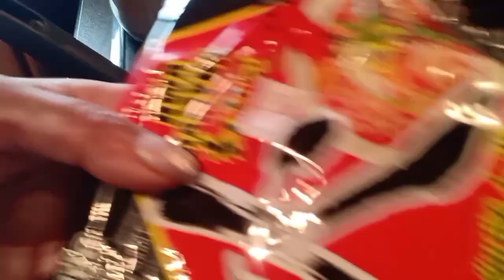เก็บผักชี,เก็บองุ่นม,ถอนแครอท,ถอนหอมญี่ปุ่น,ต้มมาม่ากินแซ่บกับยายต๊ะกันจ้า